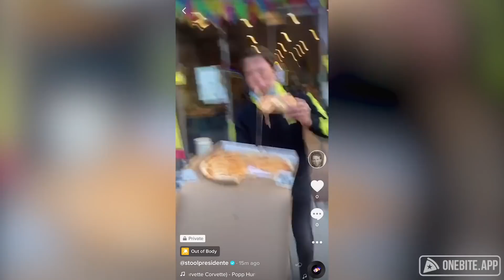Barstool Pizza Review - Enzo Claudio Pizzeria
Dave decides to teach the youth how to really crush a Tik Tok trend while eating pizza.